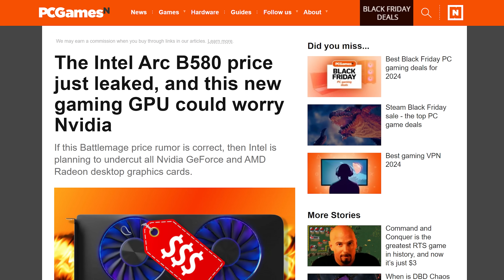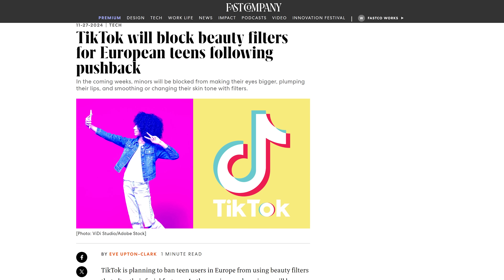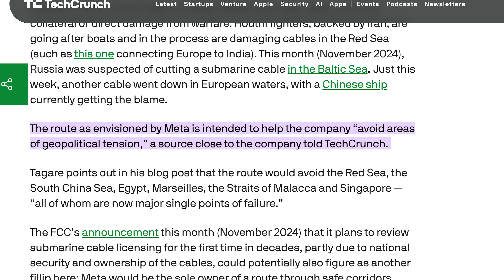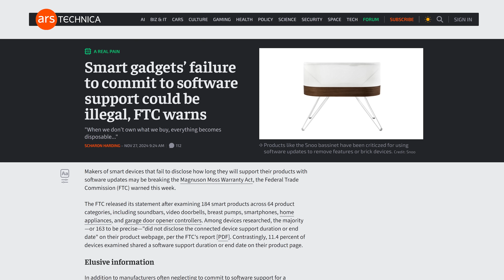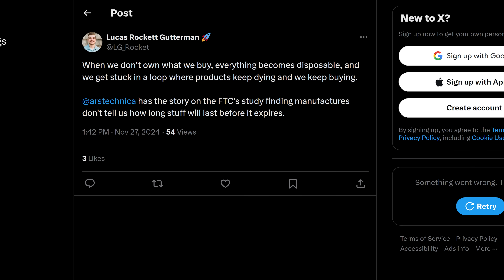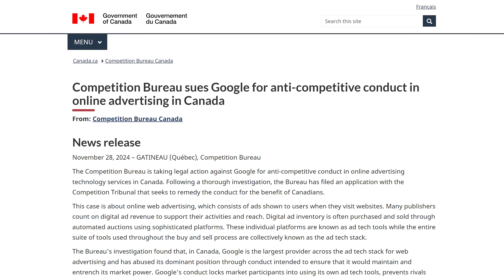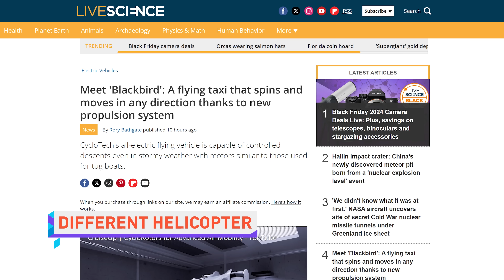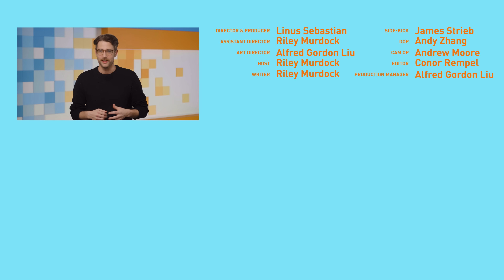Intel Is So Back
Timestamps:
0:00 hide ya wallet
0:09 Intel Arc Battlemage GPUs next week
1:33 Australia passes social media ban
2:46 Meta plans $10B undersea cable
4:36 QUICK BITS INTRO
4:42 FTC targets product support disclosure
5:42 Xbox "can't" launch Android store yet
6:22 Canada sues Google
7:06 Horizon Zero Dawn blatant rip-off
7:49 Wacky Cyclotech flying taxi